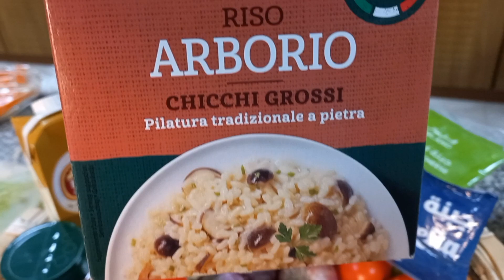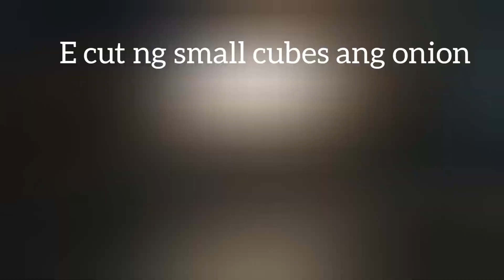EASY MAKE CREAMY RESOTO BALLS |JOMANA'SMIXVLOG|ARABIC RECIPE